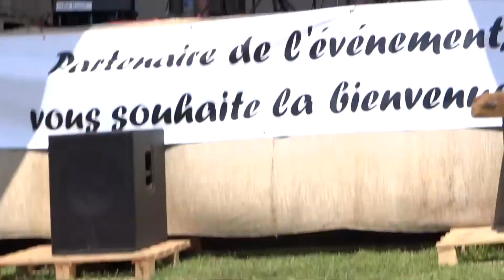Girly's Dream - 02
Souli'Festy 2018